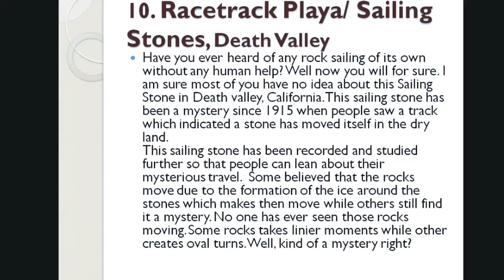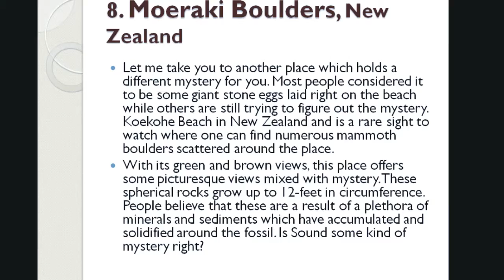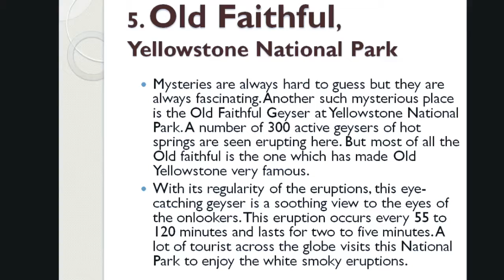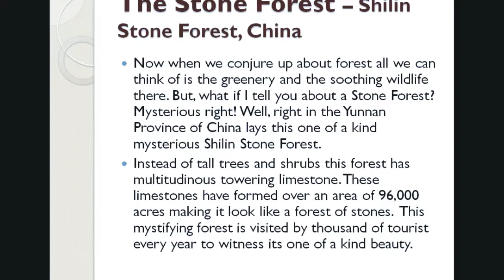Top 10 Mysterious places in the world